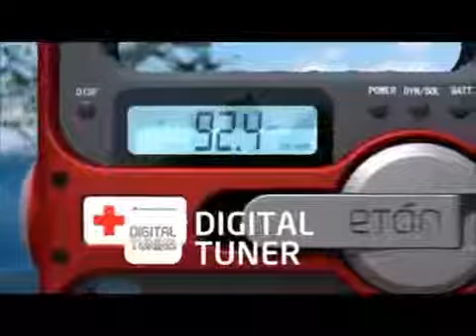SolarLink FR360 Digital Radio - Emergency Preparedness - American Red Cross Edition769